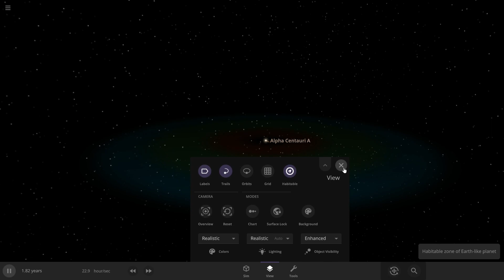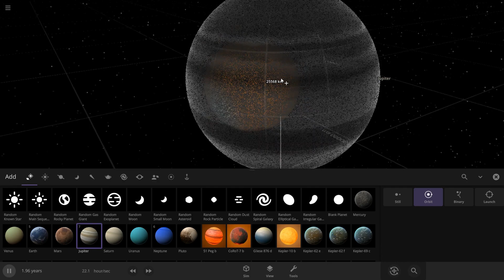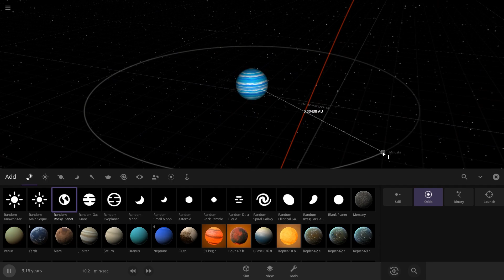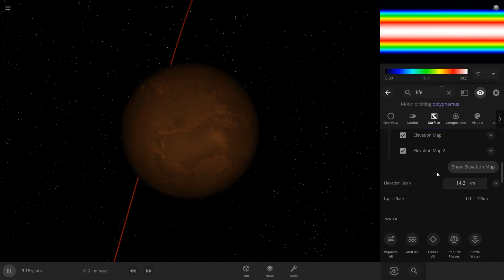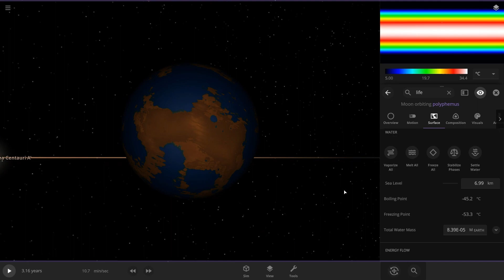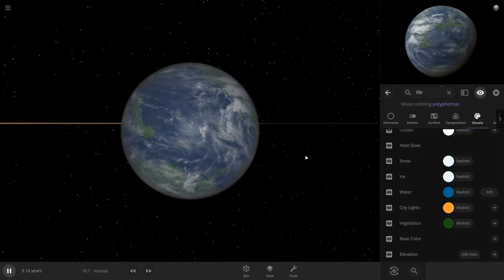Creating Avatar's Pandora - Universe Sandbox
Is Space Chip